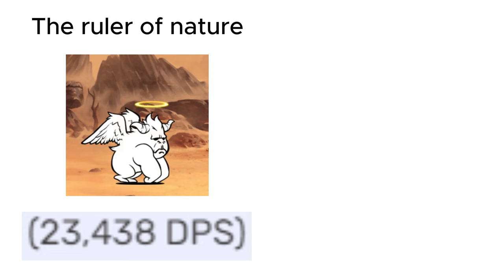cursed battle cats stats 32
sorry for the ultra late upload
the next few days might be late uploads bc i have school events
also tomorrow will probably be a gd stream and pretty big upload
oh also give @foolishcat1 and @crazinessface9290 watch hours you guys have given me quite enough XD